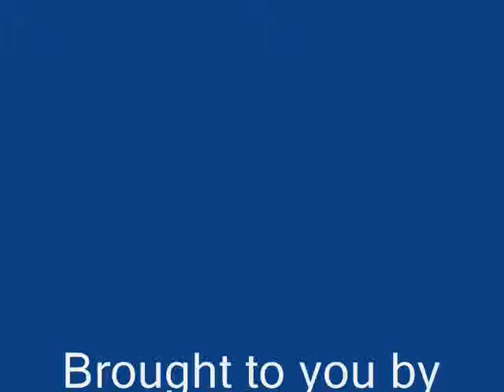Bionicle Mocs: Takanuva and GLaDOS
two mocs in one video, WHAT, anyways enjoy